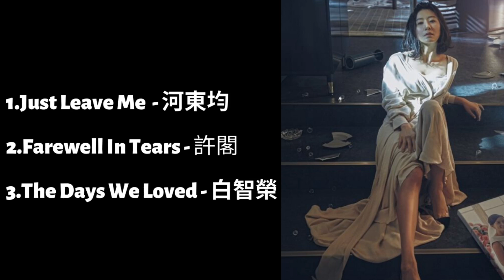夫妻的世界 主題曲 插曲||精選3首歌|音樂 原聲帶|부부의세계OST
00:00:01 1.Just Leave Me  - 河東均
00:04:23 2.Farewell In Tears - 許閣
00:08:39 3.The Days We Loved - 白智榮

▼ ▼ ▼往下滑有免費音樂App推薦▼ ▼ ▼

🛫️《浪行驚爆點》經典歌曲帶你回憶所有溫馨又刺激的劇情

🇹🇼《鬥魚》主題曲 插曲||帶你重返叛逆的青春時期

🇹🇼《誰是被害者》精選5首必聽歌曲||支持台灣原創💪

👩 《夫妻的世》精選四首歌曲|韓劇主題曲（超好哭）

🤴🏽《The King 永遠的君主》 主題曲||韓劇主題曲|더 킹 영원의 군주 주제가

🇪🇸 《紙房子第四季》主題曲||劇中必聽5首歌曲||音樂

💵前10位全球最有錢的億萬富翁(第一名竟然是他？)

💰富比世排行||前10名賺最多的運動員竟然是？

▃ ▃  ▃ ▼ ▼ ▼聽音樂拿優惠▼ ▼ ▼ ▃ ▃ ▃

🍽 UberEats 美食外送
🎁首2次消費即享 NTD$100減免

點此連結註冊可享免費試聽三個月

🎵TIDAL Music App超過6000萬首歌曲+高品質的視頻
點此連結註冊可享免費試聽一個月